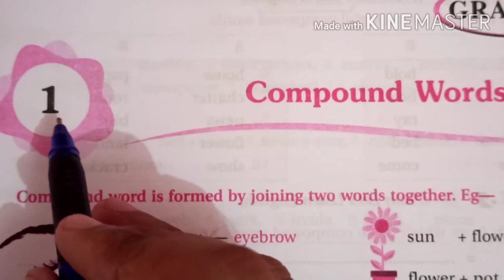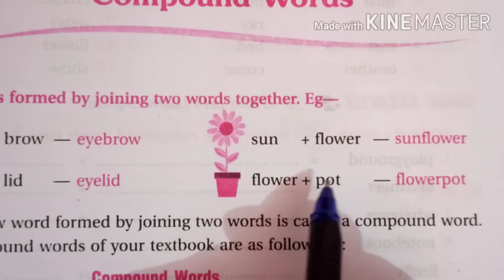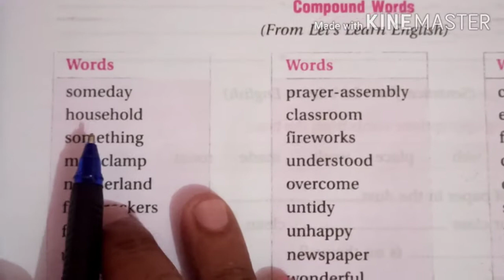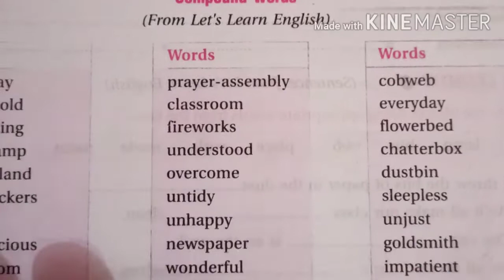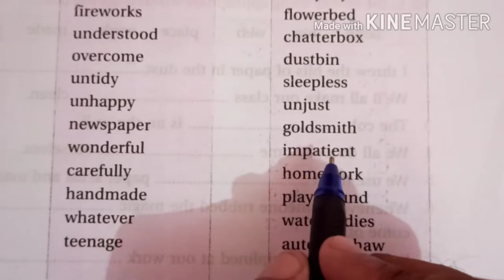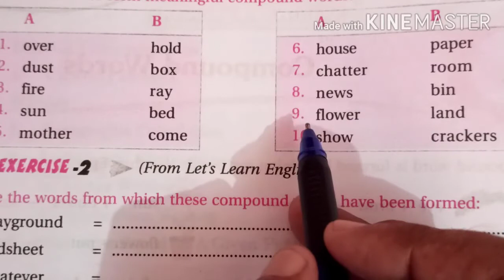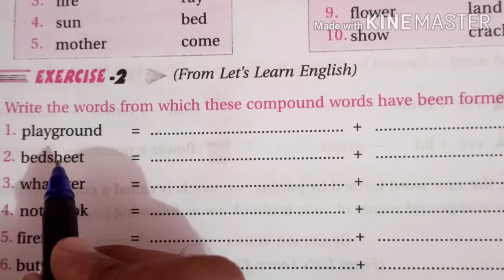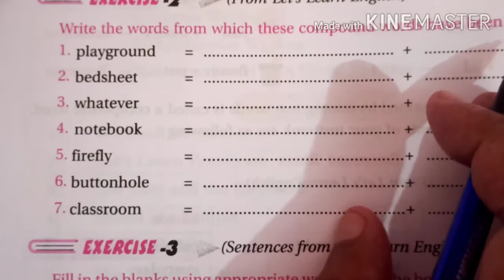Class 5 ( English Grammar ) Chapter 1 Compound words Part-1